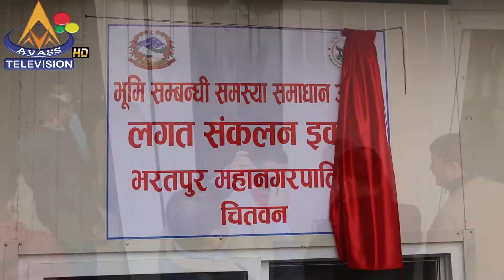भरतपुर महानगरपालिकामा भूमि सम्बन्धी समस्या समाधान आयोग अन्तर्गतको लगत संकलन ईकाईको स्थापना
AVASS TELEVISION HD NEWS
Editor : Aanand Pokharel
Anchor: Bichitra Paudel
Post Production: Green Line Media Pvt.Ltd.
Bharatpur-9 Astha Chowk Bihani Tole ,Chitwan